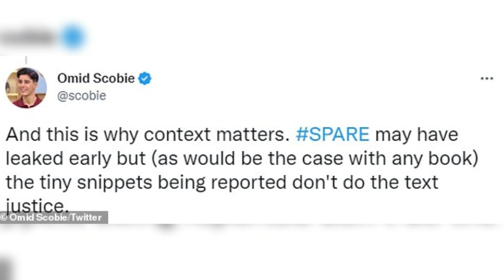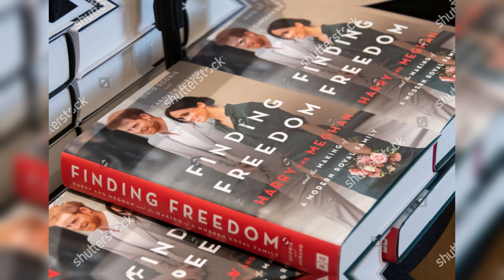MEGAN DECEIVED EVERYONE ? All the nonsense that Omida Scobie tells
IT'S WHERE THE MOST CURRENT NEWS COMES OUT